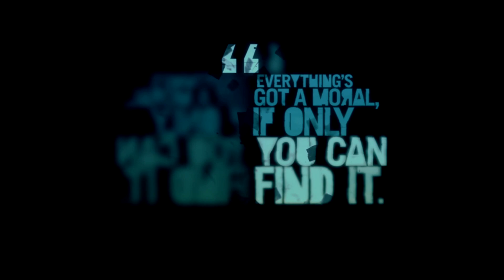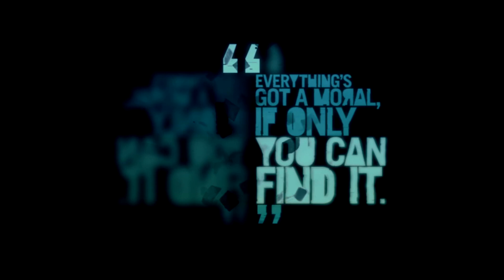MEETING WITH HOYT! | PART 23 | FAR CRY 3 Playthrough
How's it going, everyone?!  I know this game is old, but once I saw it in a Steam sale I had to get it and play it again.  I'm doing this series a bit different.  I've already completed the game and will be doing more of a reaction style video to my gameplay.

Today, we meet up with Hoyt and try to infiltrate his crew!

Description from Steam:
Key Features:
AN OPEN WORLD FIRST-PERSON SHOOTER

AN ISLAND OF DANGER AND DISCOVERY

UNCOVER A MEMORABLE STORY AND AN INSANE CAST OF CHARACTERS

Encounter an engaging and disturbed cast of characters as you take a gritty journey to the dark side of humanity, written by a Writers Guild Award winner.

PLAY WITH FRIENDS IN A FULL CO-OP CAMPAIGN

Play online and team up in a four-player campaign which challenges you to be your best and work together to prevail. Experience the island through the eyes of a wayward crew in their own quest to survive against the odds.

A DIFFERENT BREED OF MULTIPLAYER

Innovative multiplayer rewards skill and team play. To level up, players must support each other by boosting with battle cries, reviving teammates and calling in support weapons. After each match, players have the choice to punish or show mercy for their foes in fun and twisted ways, choreographed with interactive cutscenes.

USE THE MAP EDITOR TO CREATE AND ACCESS NEW CONTENT

The powerful and easy-to-use Far Cry® Map Editor is back, with new and improved features. A community of mapmakers ensures a constant stream of all-new content with the very best being showcased for the whole world to enjoy. Using the included tools, you too can make amazing maps, quickly and easily.

CUTTING-EDGE GRAPHICS AND GAMEPLAY

Far Cry® 3 is being developed by the world-class game designers who brought you such critically acclaimed titles as Assassin’s Creed® 2, Assassin’s Creed® Brotherhood, and World in Conflict®.

Main Lighting
Floor Lights
Green Screen
Microphone Mount
Stream Deck
Monitor Mount

Computer Specs:
i9-9900k 3.60GHz
EVGA GeForce RTX 2080 TI FTW3 Ultra Gaming 11GB  GDDR6
ASUS ROG Maximus XI Code
1TB SAMSUNG 970 EVO Plus PCIe NVMe M.2 SSD
4TB (4TBx1) SATA-III 6.0Gb/s 64MB Cache 7200RPM HDD
Thermaltake Floe Riing RGB 360mm Premium Edition
3X 120mm Corsair LL Series, LL120 RGB
Elgato 4K60 Pro Game Capture Card
Corsair Dominator Platinum 64GB (16GBx4) RGB Lighting
Corsair RMi Series RM1000i 80 PLUS GOLD